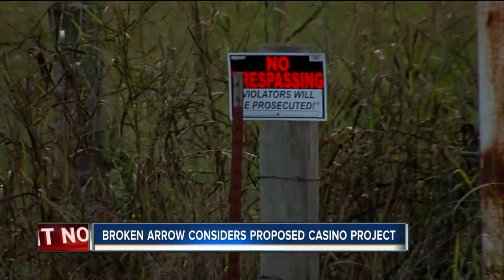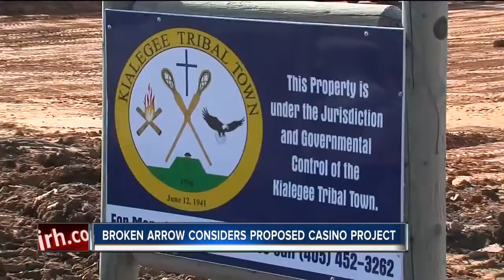2News Works for You at 10p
2News Works for You at 10p